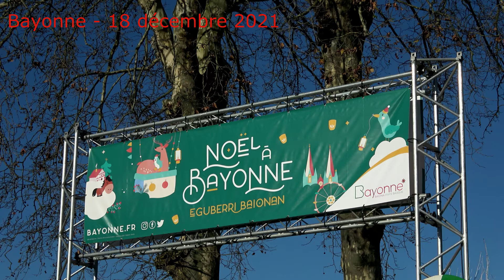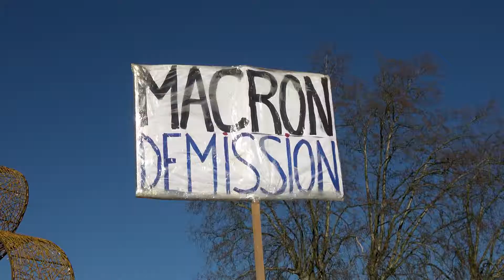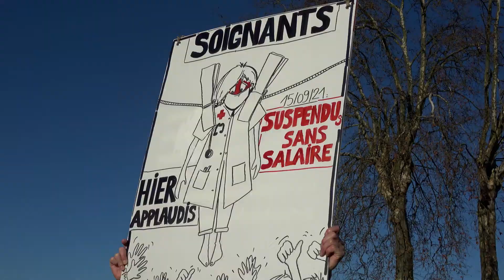Bayonne 18 12 2021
Après les annonces liberticides du gouvernement mondialiste à Bayonne au Pays Basque, une mise en scène a eu lieu pour défendre les soignants.